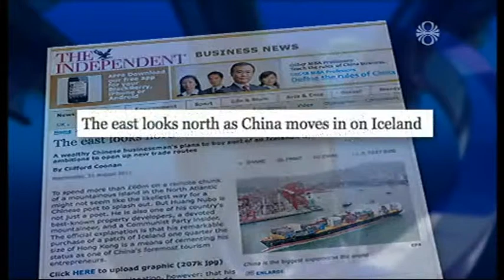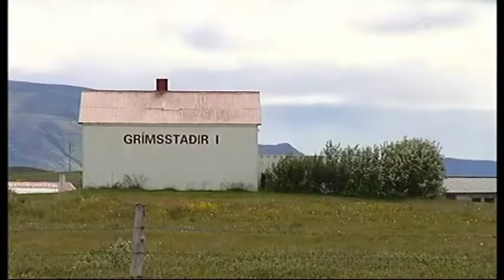Huang Nubo neitar pólitískum ákvörðunum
Fréttir RÚV 2. september 2011.